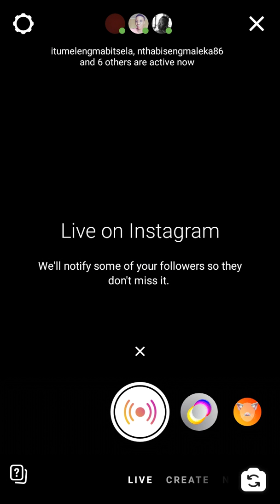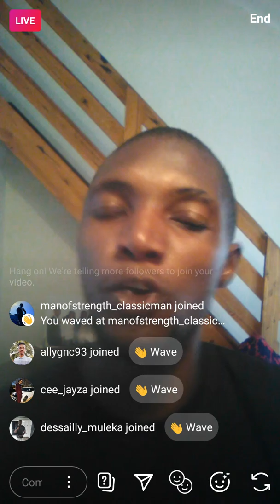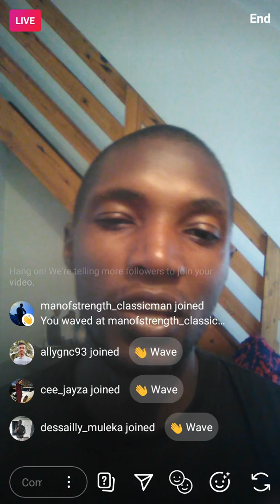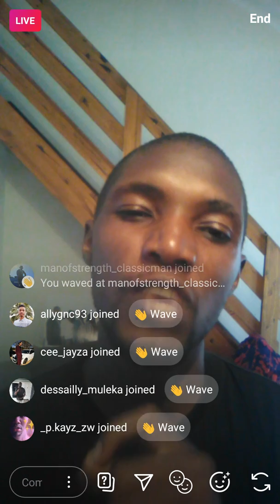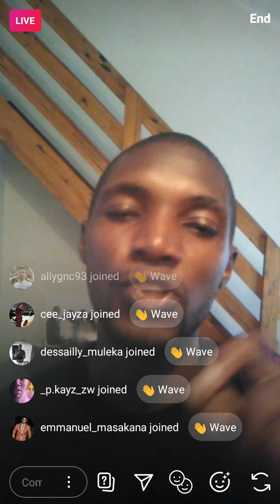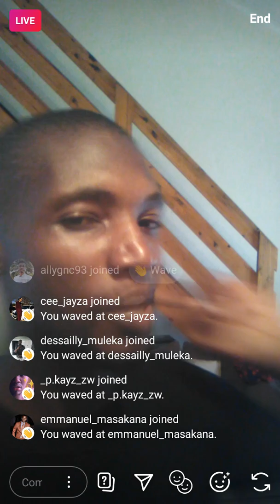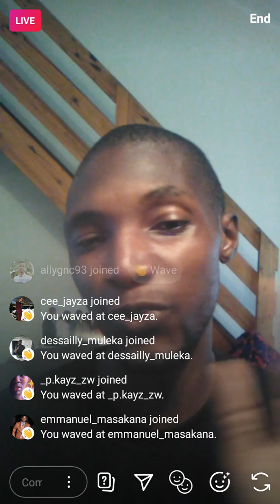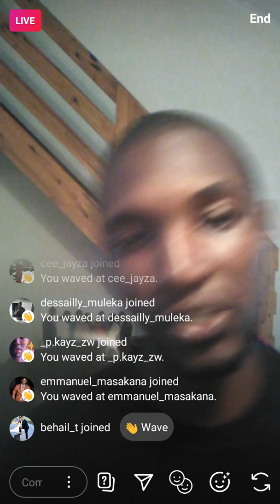Functioning as God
I am God series

We are not stoning You for any good work,” said the Jews, “but for blasphemy, because You, who are a man, declare Yourself to be God.”

34Jesus replied, “Is it not written in your Law: ‘I have said you are gods’d? 35If he called them gods to whom the word of God came—and the Scripture cannot be broken— 36then what about the One whom the Father sanctified and sent into the world? How then can you accuse Me of blasphemy for stating that I am the Son of God?